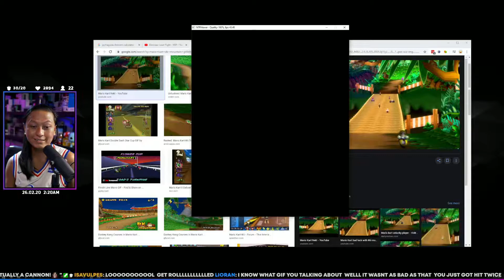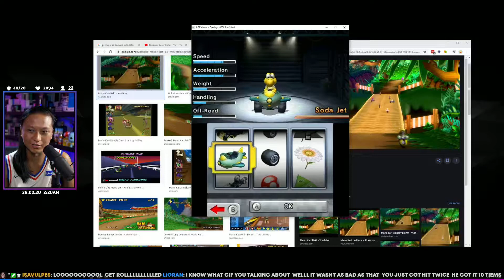1 • Mario Kart 7